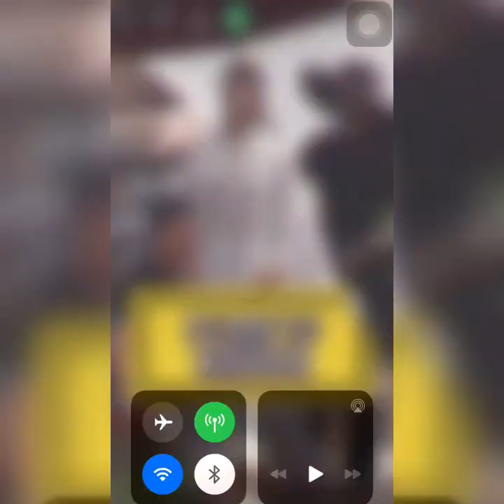Hậu Trường Hạo Y Hành 11 ( Husky Và Sư Tôn Mèo Trắng Của Hắn )